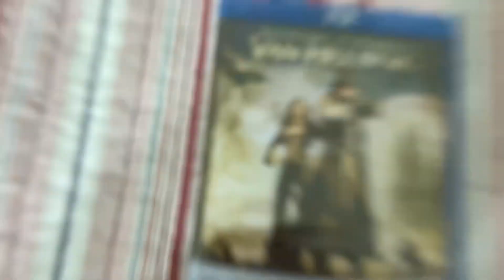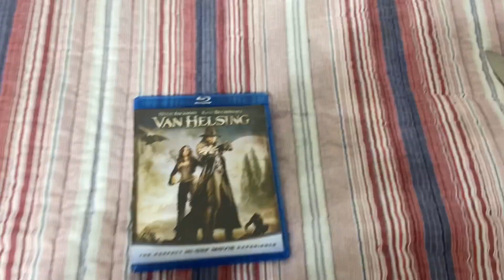Unboxing Van Helsing (2004) for Blu-Ray 8/25/23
Welcome back to another unboxing video, as today I picked up Van Helsing (2004) for $8 on Blu-Ray. I saw this in the theater back when I was 12 and thought why not pick it up and sit through it again since I haven’t seen it in years.